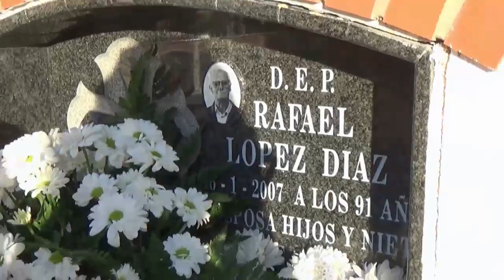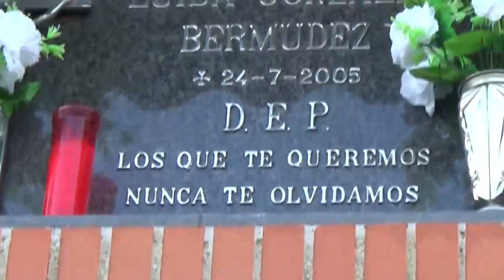Mengíbar. Día de los Santos-2014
Cementerio Municipal de Mengíbar. Día de los Santos.
1 de noviembre de 2014